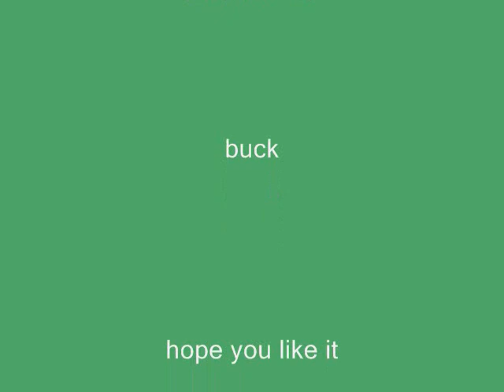dog love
nice sad good